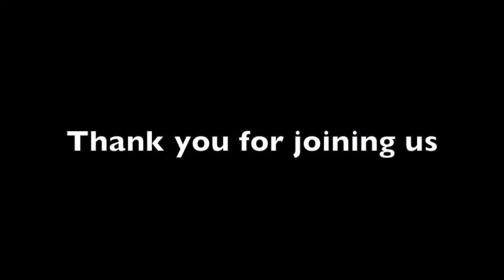Women Chaplains at Durham University: Breaking the Bias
With an International Women’s Day (IWD) theme of “break the bias” across Durham University this year, this panel discussion featured our remarkable female chaplains who shared their lived experiences and stories of how they have countered and addressed biases or stereotypes along the way.

The discussion was chaired by Revd Dr Stephanie Burette (Chaplain and Solway Fellow at University College, DU) and was followed by questions from the audience. Contributing to the rich discourse were the following panellists:

Revd Canon Anna Brooker, Chaplain at St John’s College, DU
Dharma Master Lizzie Coombs, DU Buddhist Chaplain
Dr Mahshid Turner, DU Muslim Chaplain

This IWD event was a collaboration between the University’s Chaplaincy Network and Equality, Diversity and Inclusion Unit.